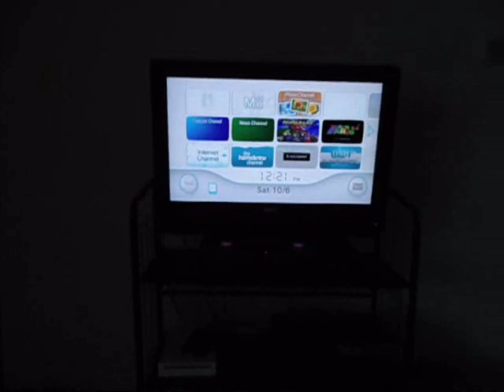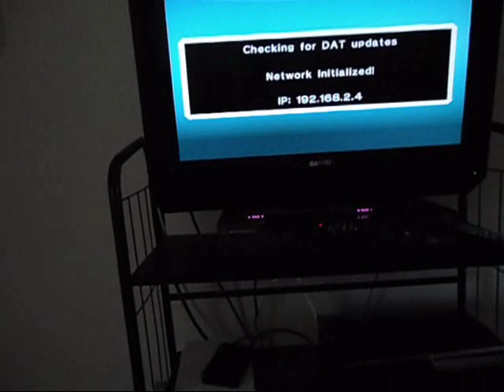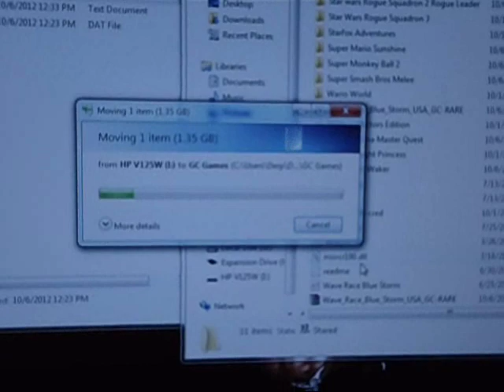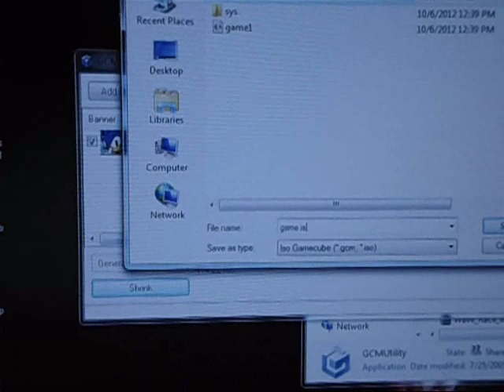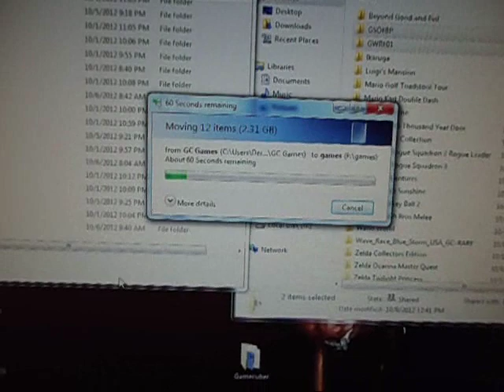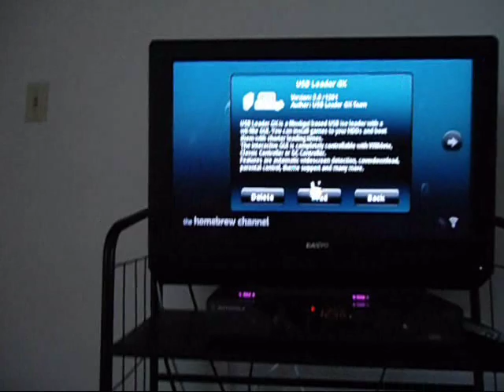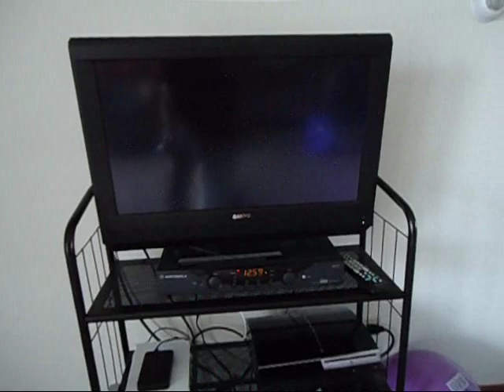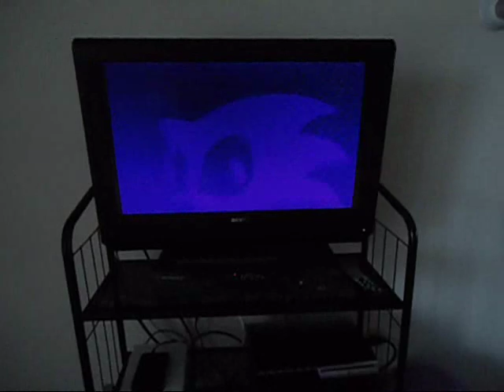Clean Rip Dios Mios Usb Loader GX Gamecube Guide